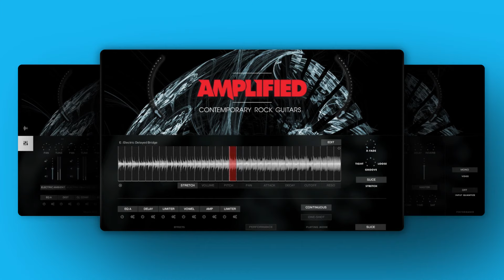POP ROCK SAMPLES | Contemporary Rock Kontakt Library for Music Production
Amplified is a collection of contemporary rock, pop-rock, indie, and modern rock guitars and is a celebration of groups like U2, Coldplay, One Republic, Fall Out Boy, Paramore, Imagine Dragons, The Fray, Jimmie Eat World and many more. Amplified is packed full of 100% real electric guitars, real guitar amplifiers with real guitar pedals to provide you with the emotional conviction and anthemic guitar sounds that propels today’s hottest contemporary rock guitar styles.

00:00 Performance Kit 1
00:18 Electric Delayed 1
00:38 Performance Kit 2
00:58 Electric Ambient
01:14 Performance Kit 3
01:33 Electric Delayed 2

▸ Work with every major sampling and looping device on the market like Ableton, FL Studio, Logic Pro X, Kontakt, Cubase, Studio One, Garageband, Pro Tools, and so many more.